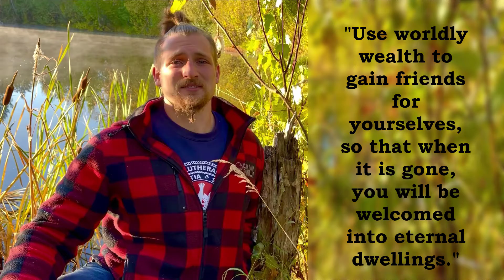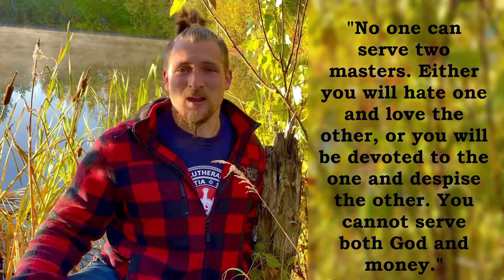Stump The Vicar: Pharisees, Laws, and Parables, OH MY!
Were the Pharisees wrong to make laws? Why should I use my money to win friends? Join Vicar Ross as he answers your questions about faith, God, religion and more!